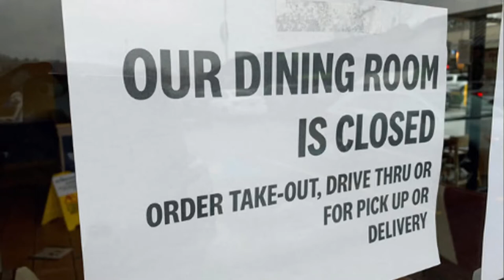Come Home to Hope // Dr. Rolando Aguirre